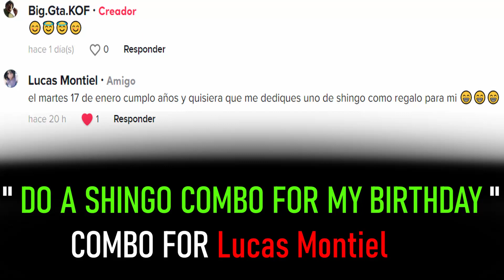SHINGO COMBO 100% KOF XV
If you have any questions write in the comments down below
//    Si tienen cualquier duda pregúntenme en los comentarios     //

K.O.F. ( KOF ) The king of fighters XV new game the king of fighters 15 combo 100 % , 100% de shingo , movimientos , truco , tutorial , como hacerlo  , muy bueno , muy fuerte excelente y divertido , facil y dificil , muy interesante combo de el , excelente , es bueno que lo sepan , saca muy buena vida , tiene mucho ,  un personaje que esta muy bien y divertido . esto es informacion basica y avanzada , una guia tutorial consejos tips facil y dificil de usar , combos variadisimos , nuevos combos locos , combo de muchas barras , 1 hit ko k.o. k.o , uso un joystick de playstation como mando jajaja guia

Otoma=Raga , re verse , geese , rock howard , gato , b jenet , billy kane , yamazaki  , omega rugal , orochi team , samurai haohmaru , nakoruru , darli dagger , kim , shingo

( 41 ) base

Great shingo combo excelent guide over all , combo 100 % and more , hits good , does great , he is excelent , good in match , his style is cool , this is a guide , tutorial , basic combos and advanced stuff , info ,  combos hard and easy i use a playstation pad as you can see hahaha guide

very fun K.O.F 15 kof xv

 CASTELLANO English